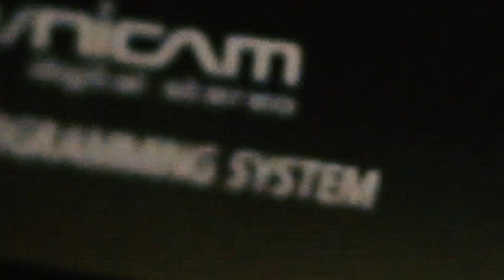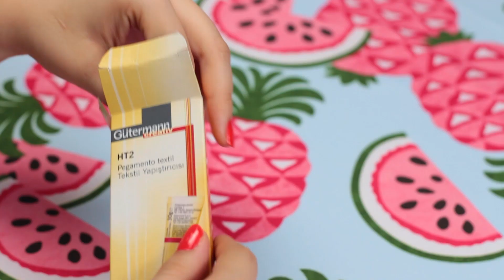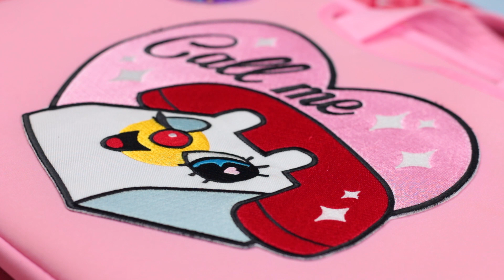♡ DIY ♡ ~ TUTORIAL: CÓMO PONER PARCHES ~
✧¡El tutorial comienza en el min. 2:00!✧

En este vídeo os voy a enseñar diferentes con los que aplicar un parche sobre una superficie textil. Me voy a centrar principalmente en fundas, mochilas y bolsos, pero también es aplicable a cualquier prenda de topa que os apetezca decorar.

Perdonad la tardanza y mis nervios al hablar a cámara y locutar, ¡mejoraré! (｡・//ε//・｡)

~Tiendas mencionadas~

~♡Mis Redes♡~

~Panthurr-i love u. (pt.2)✧